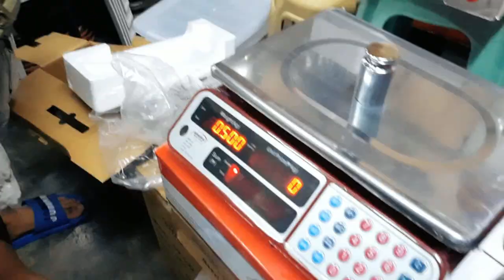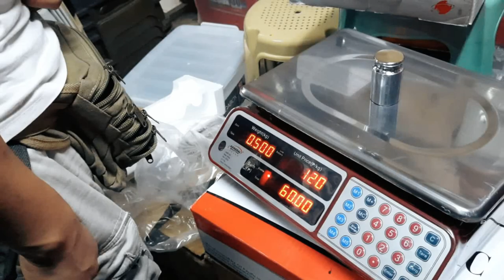❤️YUNG TROPA MO NA GANITO TUMAWAD!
KRITIKO - COMPOSED & LYRICS BY PAPAVHER
VIDEO CLIP BY MACMAC PABLO

RELATED CHANNEL
Showbiz Fanatics
Tuklas PH
Archlight Media
Kaalaman
Tinagalog
ClarkTV Facts
JP Amazing Stories
Alamin mo
LeonMata Tibi
Tinig PH
Bulalord
WIN YT
Marvelous Facts
Madam Info
JEFF TV

Ivana Alawi
Wowowin
Jamill
Rated K

RELATED CHANNEL
Duterte Archives
PINAS NEWS
Philippine Media Coverage
PINOY AKO

"BUHAY NA BAYANI"
Performed by PapaVher